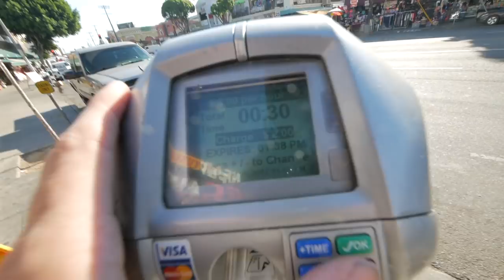I FINALLY GOT MY DREAM APARTMENT!! *house tour*